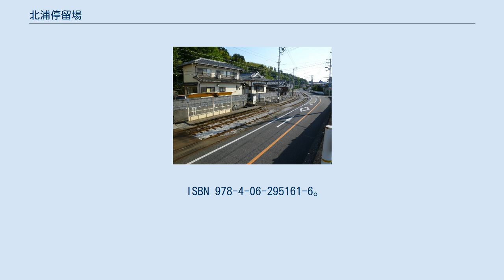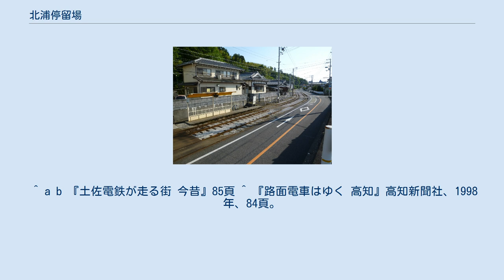北浦停留場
北浦停留場（きたうらていりゅうじょう）は、高知県高知市大津にあるとさでん交通後免線の路面電車停留場。
 当停留場は1910年（明治43年）、後免線の鹿児停留場から大津停留場（廃止、領石通停留場を参照）までの区間が開通したのに合わせて開業した。
 乗り場は2面あり、2本の線路を挟み込むように配置される。
ただし互いの乗り場の位置は斜向かいに離れていて、東にはりまや橋方面行きの乗り場、西に後免町方面行きの乗り場がある。
はりまや橋方面は安全地帯となるホームが設置されるが、後免町方面は並走する道路上に白線で乗り場が示されるのみ。
 民家が軒を連ねる閑静な地区。
後免線の軌道はすぐ北を流れる舟入川に沿って伸びているが、土手が築かれているため車窓から川を見ることはできない。
 ^ a b 『土佐電鉄が走る街 今昔』100・156-158頁 ^ 今尾恵介（監修）『日本鉄道旅行地図帳』11 中国四国、新潮社、2009年、61頁。
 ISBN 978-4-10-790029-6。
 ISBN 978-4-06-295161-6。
 ^ a b 『土佐電鉄が走る街 今昔』85頁 ^ 『路面電車はゆく 高知』高知新聞社、1998年、84頁。
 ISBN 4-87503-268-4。